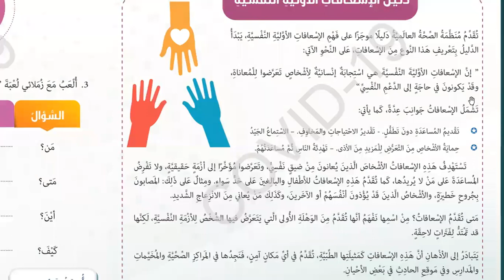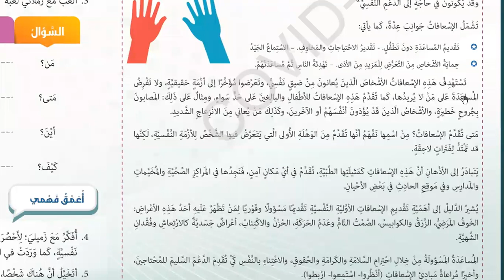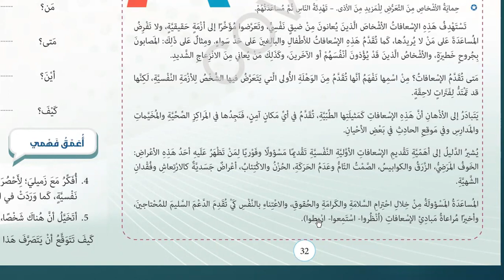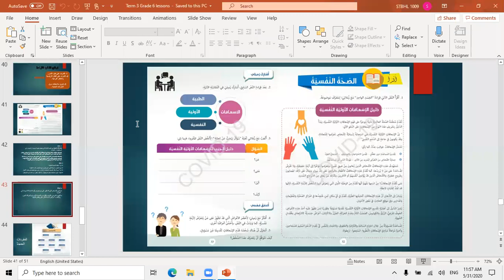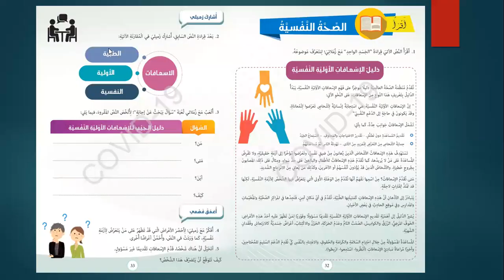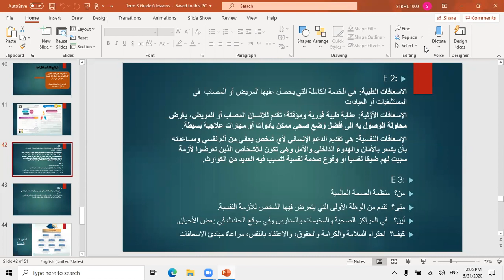grade 6 special arabic week 11 part 1